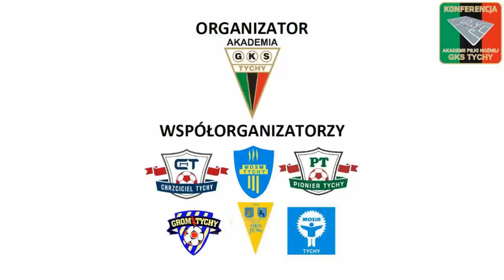II Konferencja Akademii Piłki Nożnej GKS Tychy - Marek Wleciałowski